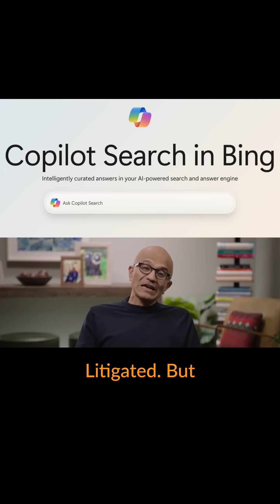Index search cost economics Vs. AI-search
Search advertising once powered the internet’s golden era, but AI chat is rewriting the economics. As GPU costs soar and user habits shift, new business models are emerging. Is “agentic commerce” the next revolution?